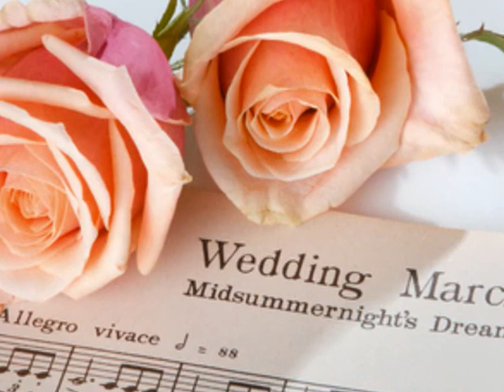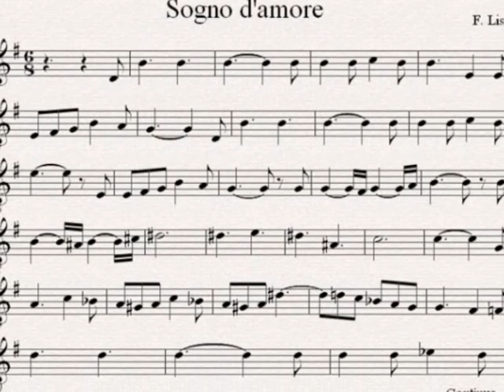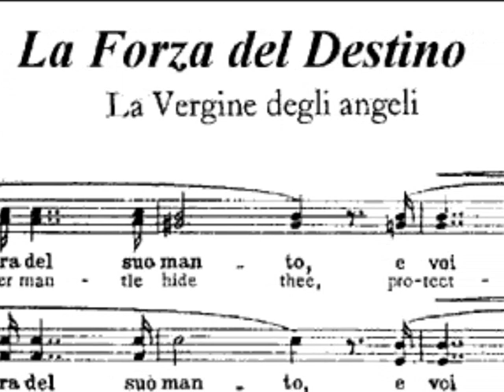Musiche Matrimoni nelle Marche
Musiche per matrimoni nelle province delle Marche: prezzo particolarmente vantaggioso grazie alla rarissima Soprano dalla bellissima voce diplomata anche in Violino e capace di suonare estemporaneamente al canto: un Duo invece di un trio, ma senza rinunciare a tre prestazioni (Canto, Violino ed Organo)
sito: notedorate.beepworld.it
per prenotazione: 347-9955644